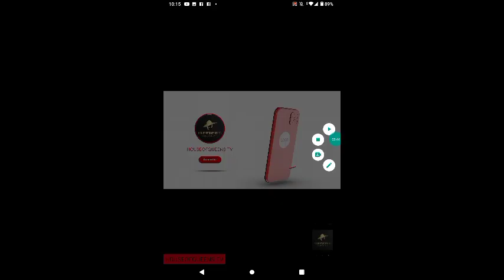Shemar Moore Becoming a First Time Dadat 52